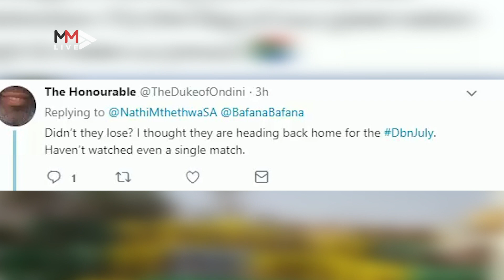Mzansi 'shook' as Bafana qualifies for Afcon knockout round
Bafana Bafana made it into the knockout round of the Africa Cup of Nations (Afcon) and South Africans on Twitter think the competition is definitely rigged.